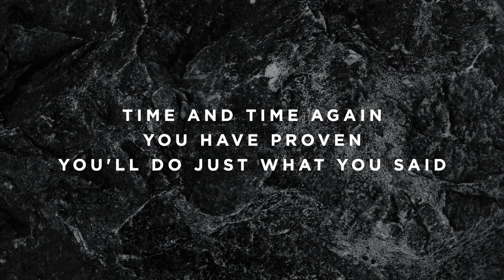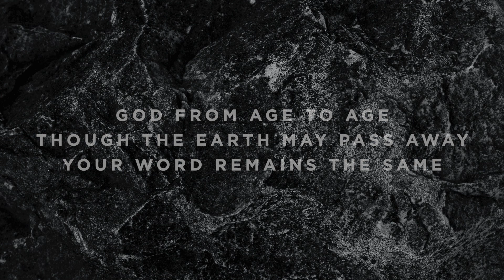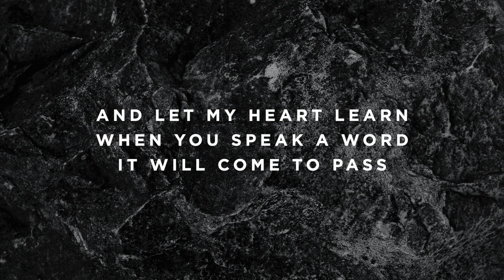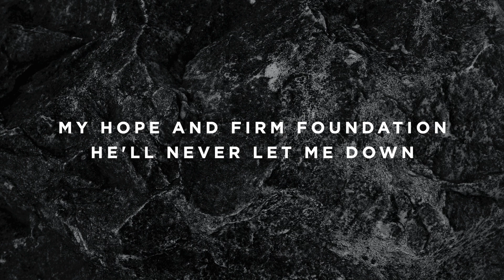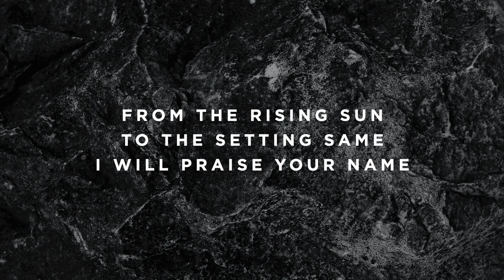Promises - G#/Ab - Instrumental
Timestamps:

Vamp - 0:00
Intro - 0:04
Verse 1 - 0:20
Pre-Chorus - 0:37
Chorus - 0:54
Turnaround - 1:27
Verse 2 - 1:44
Pre-Chorus - 2:01
Chorus - 2:18
Interlude - 2:51
Bridge - 3:08
Bridge - 3:25
Bridge - 3:41
Tag - 3:58
Chorus - 4:04
Chorus - 4:38
Outro - 5:11
Ending - 5:26